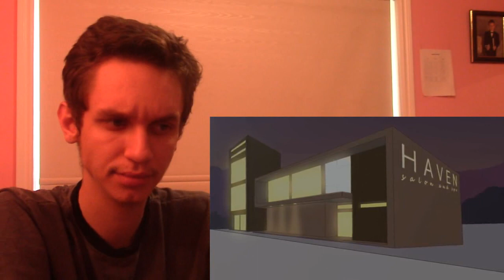True Creepy McDonald's Experience Animated (MJV Animations) REACTION!